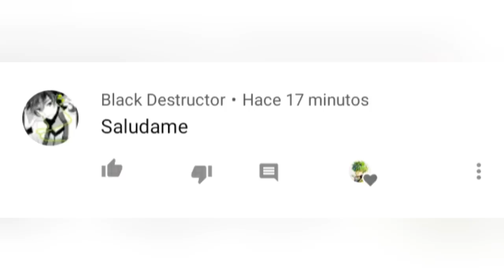¿Que hubiera pasado si Izuku era traicionado? // Parte 23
Tags (ignorar):
Izuku traicionado
Izuku Fanfics
Midoriya traicionado
Izuku x Momo
Midoriya Fanfics